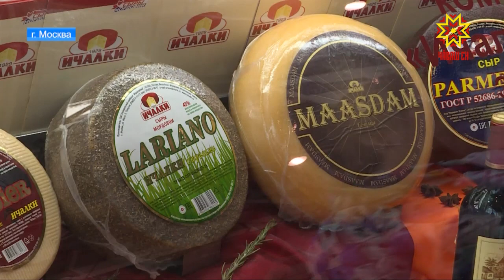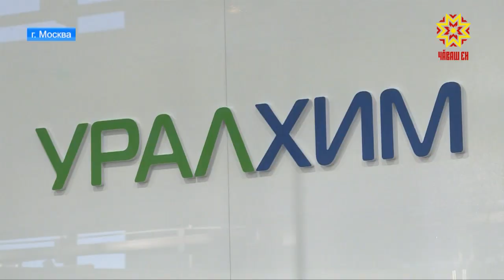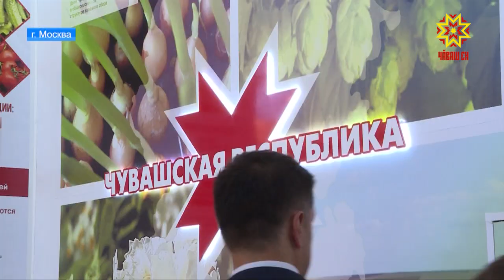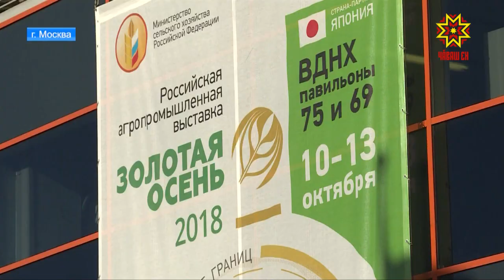В Москве завершилась выставка «Золотая осень».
В этом году крупнейший агропромышленный салон проходил в двадцатый раз. У делегации республики — насыщенная деловая программа и как итог — солидный багаж контрактов  и наград.